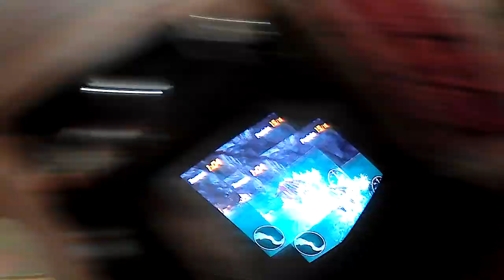100K Vlog - #2 MEU SETUP MINHA FAMÍLIA ZUEIRA NEVER END...HUEHUEBR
▬▬▬▬▬▬▬▬▬▬▬ஜ۩۞۩ஜ▬▬▬▬▬▬▬▬▬▬▬▬▬
▓▓▓▒▒▒░░░ LEIA A DESCRIÇÃO DO VÍDEO!!! ░░░▒▒▒▓▓▓
▬▬▬▬▬▬▬▬▬▬▬ஜ۩۞۩ஜ▬▬▬▬a▬▬▬▬▬▬▬▬▬

PSN Tag:MetralhaGamerx

Meu Skype
SKYPE:paulo_henrique30